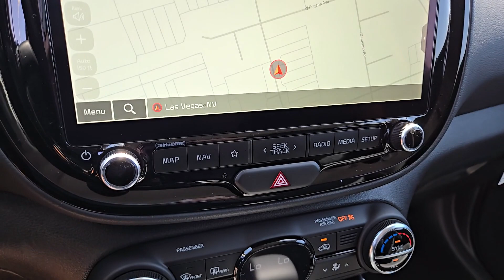2024 Kia Soul North Las Vegas, Paradise, Henderson, Boulder City, Summerlin South, NV Z8220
Kdt New 2024 Kia Soul EX available in Las Vegas, Nevada at Jim Marsh Kia. Servicing the Paradise, Henderson, Boulder City, Summerlin South, NV area.

8555 W. Centennial Pkwy

Kdt 2024 Kia Soul EX FWD IVT 2.0L I4 DOHCbrbrIf you dont drive here you cant save here! 27/33 City/Highway MPG